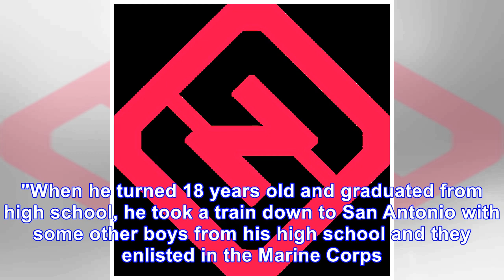Saints QB Drew Brees offers touching tribute to late grandfather Ray Akins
December 28, 2017 12:06am EST December 27, 2017 10:58pm EST American Football, English, Drew Brees, NFL, New Orleans Saints Ray Akins, who died Tuesday at the age of 92, was a legendary high school fo...